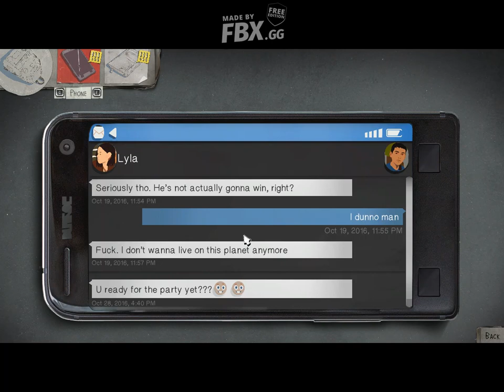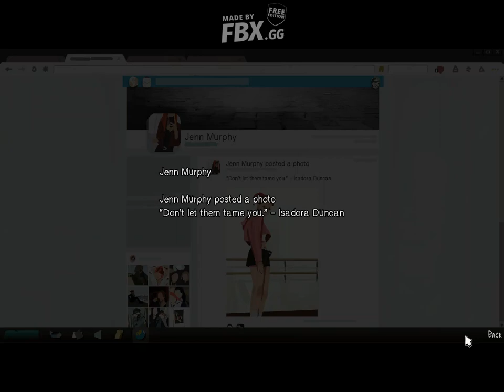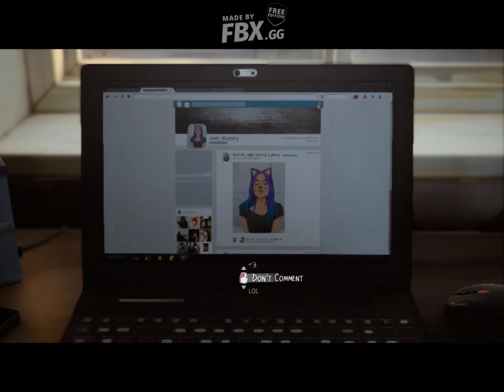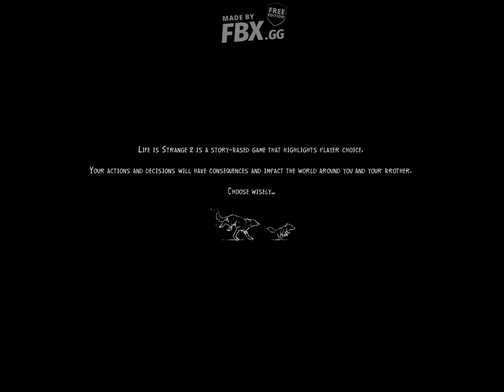Zagrajmy w Life is Strange 2 #1 Emocjonalna historia braci Diaz.